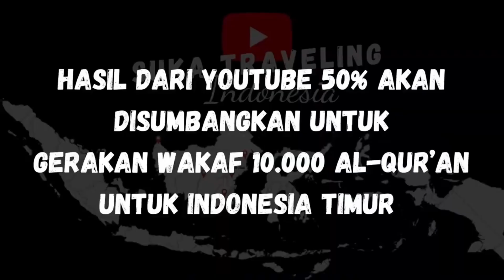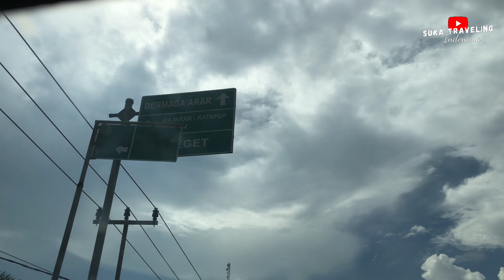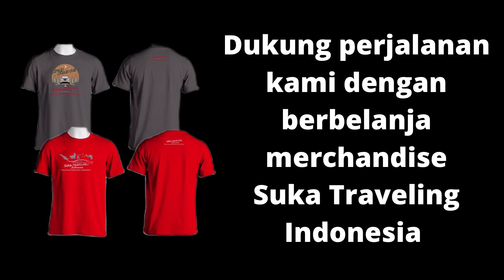Kunjungan ke Markas Komando 3 Papua Barat || Hari ke-118 Keliling Indonesia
Assalamu'alaikum Sahabat Suka Traveling Indonesia,

Di hari ke-118 ada yang seru hari ini karena kami diajak jalan tapi tidak tahu kemana. Dan ternyata kami diajak mengunjungi Markas Komando 3 Papua Barat.

Untuk Sahabat Suka Traveling Indonesia yang ingin berkontribusi dalam Gerakan 10.000 Al-Qur'an untuk Indonesia Timur Bersama Suka Traveling Indonesia bisa chat untuk informasi lebih lanjut.

Perjalanan kami dimulai dari Samarinda dengan tujuan Merauke. Menggunakan Vios Gen 1 dengan interior desain mini campervan.

Selain itu kami juga menjual marchendise kaos Suka Traveling Indonesia, bagi yang ingin membeli untuk mendukung perjalanan kami bisa chat (nomor khusus order)

Wassalamu'alaikum.